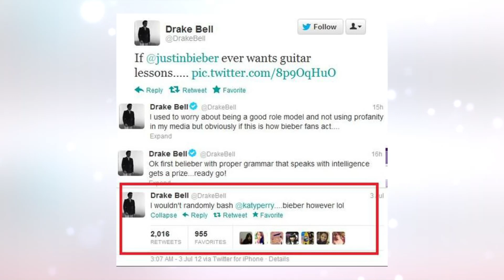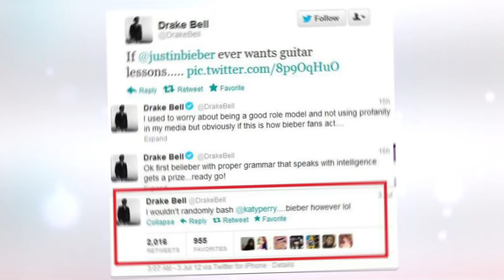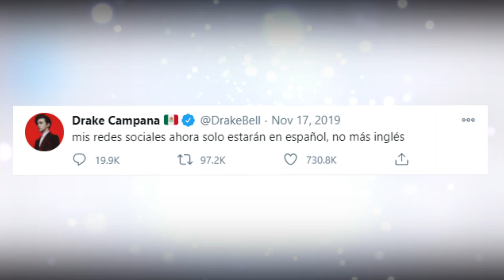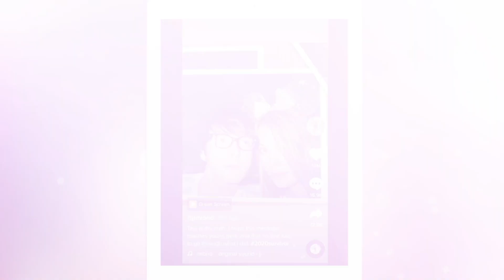Drake Bell, Nickelodeon Star, Escapes To Mexico To Avoid Jail?!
Drake Bell is most known as being the star of the hit Nickelodeon show Drake and Josh, has recently had his fans confused. Many were surprised to see that he has recently rebranded himself as a Mexican pop-star. They were surprised that he had changed his surname to Campana and reportedly moved to the Central American country. Was this just a career move? Or have the accusations his girlfriend Melissa Lingafelt made against him?